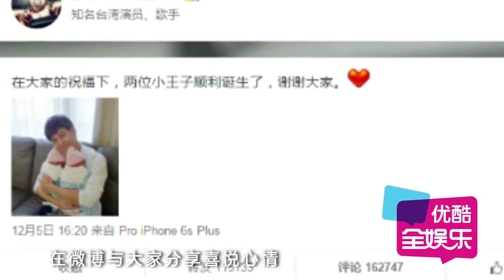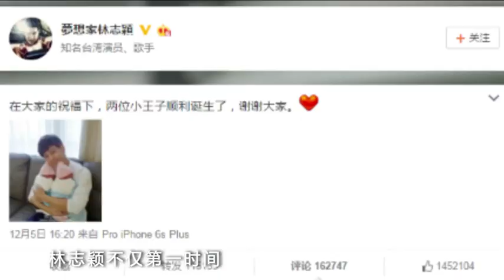林志穎曝雙胞胎性格迥異 Kimi帶禮物探望弟弟 151207